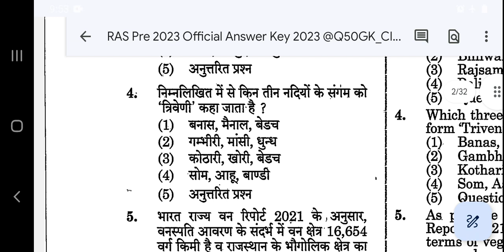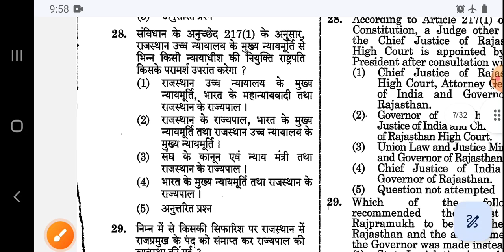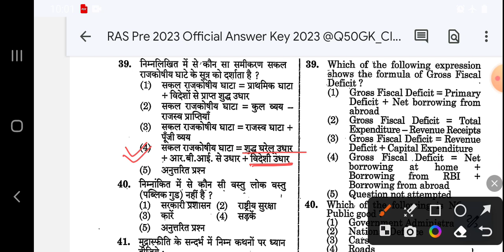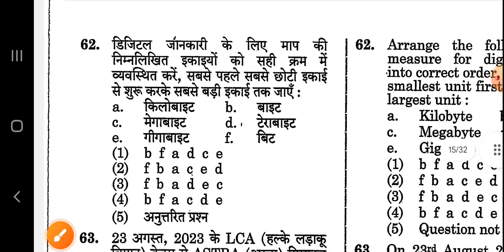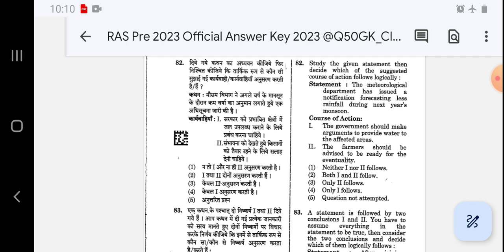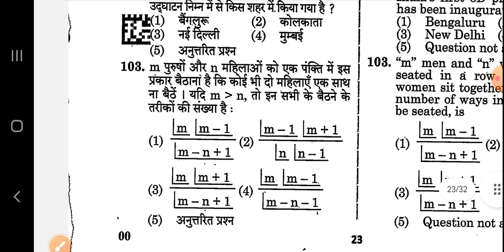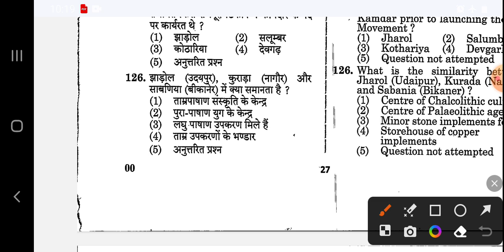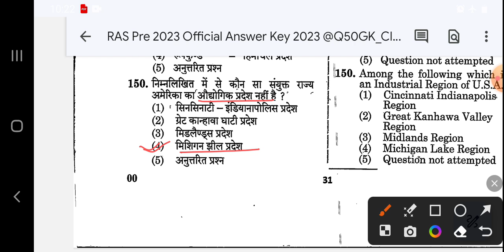RAS Pre official Answer Key 2023 | RPSC नें जल्दबाजी में क्या गलती कर दी | विवादित प्रश्न | Cut -off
RAS Pre 2023 Paper Solution
RAS Pre Answer Key 2023
1oct ras pre Answer key